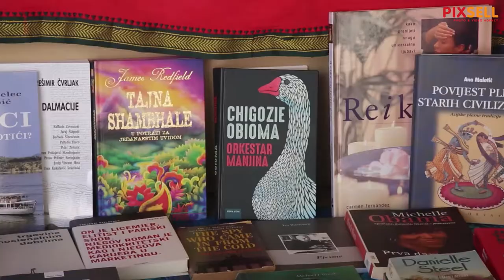Bookmobil putopjesnikinje Maje Klarić | PIXSELL PLUS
Maja Klarić jedina je hrvatska putopjesnikinja koja putuje i na svojim putovanjima piše poeziju. Njen novi projekt je Bookmobil koji je danas parkiran podno šibenske katedrale, a u njemu se mogu knjige čitati, posuditi, mijenjati te donirati koju kunu za gorivo pokretne knjižnice